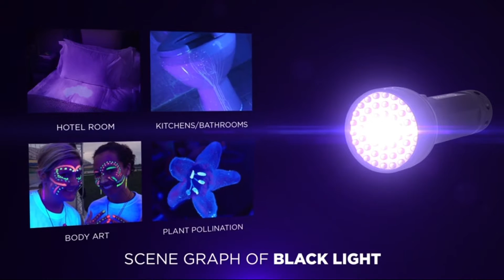How To 5 REVIEW OPPSK 27W (9 LEDs) UV Black Light Bar Best Quality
1-Escolite UV Flashlight Black Light, 51
2-Anipaw Black Light UV Flashlight, Portable 100
3-OPPSK Black Light for Home Party, 27W 9LED
4-Black Lights, U`King 72W 36LED UV Black
5-Onforu 4 Pack 20W Color LED Flood Lights